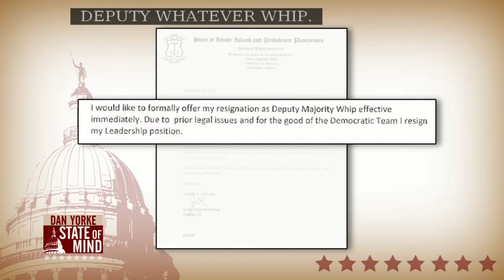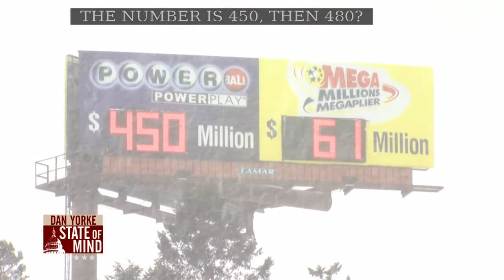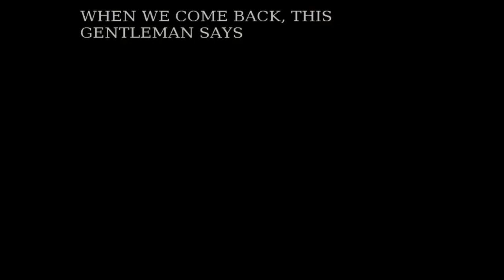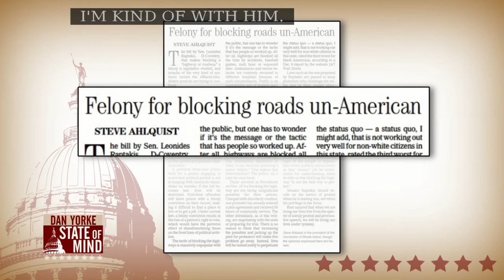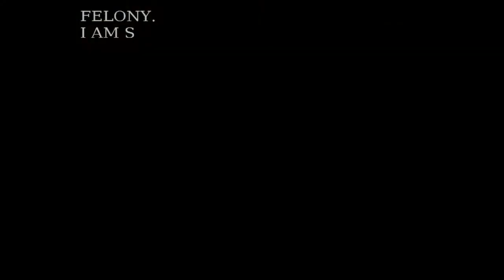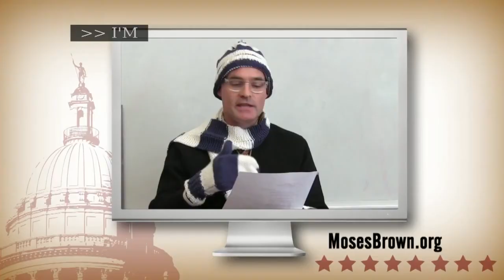2/10: Steve Ahlquist on State of Mind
2/10: Steve Ahlquist on State of Mind